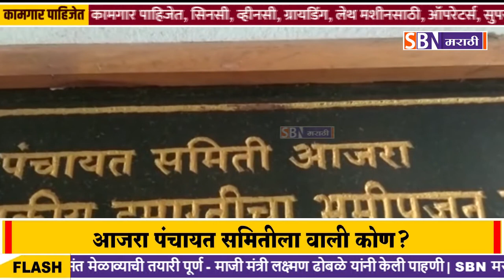आजरा पंचायत समितीला वाली कोण? कार्यालयातील खुर्च्या रिकाम्या, कार्यालय रिकामे लाईट, फॅन चालूच.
आजरा पंचायत समितीला वाली कोण? कार्यालयातील खुर्च्या रिकाम्या, कार्यालय रिकामे असतानाही लाईट, फॅन चालूच.